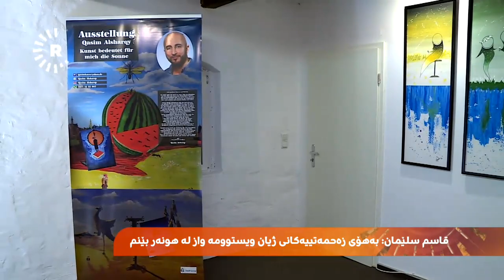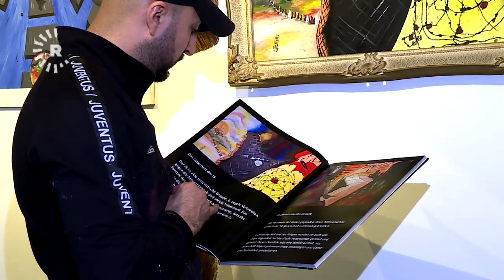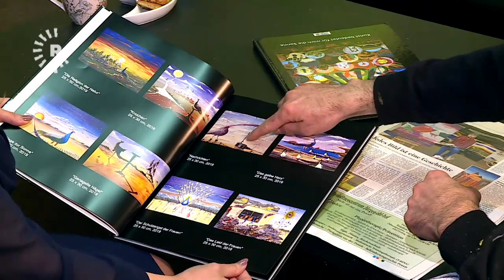بە وێنەکانی باسی نەهامەتیی کوردانی ئێزدی دەکات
قاسم سلێمان وێنەکێشێکی کوردی ئێزدییە لە ئەڵمانیا و دەڵێت، لە رێگەی وێنەکانییەوە دەیەوێت نەهامەتییەکانی کوردانی ئێزدی پێشان بدات